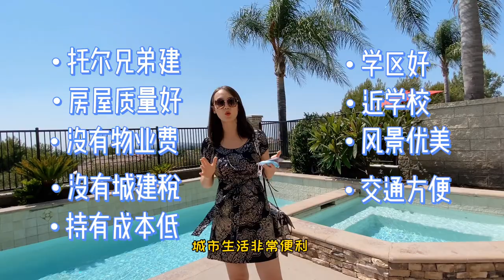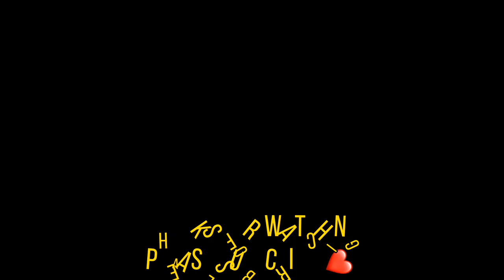【MINA探房】 优博琳达超美景致托尔兄弟5房390平米别墅| 在自家城堡的后院可以欣赏迪士尼灿烂烟火| 5房4.5浴4189呎| Yorba Linda View House Tour 1.55 M